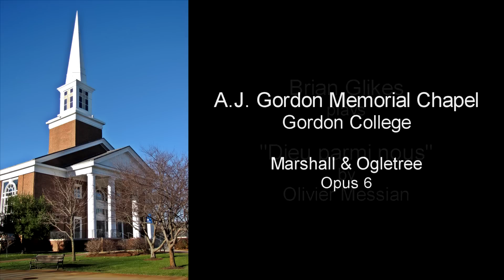Olivier Messiaen - Dieu parmi nous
Brian Glikes plays  Marshall & Ogletree Opus 6 in A.J. Gordon Memorial Chapel at Gordon College. Gordon College is located in Wenham, Mass., near Boston. Brian is a senior at Gordon and a student of Doug Marshall.

Information about this organ and others built by M&O are available The college web site is